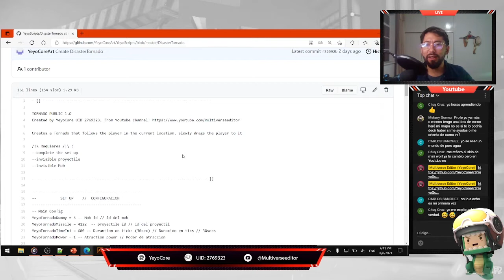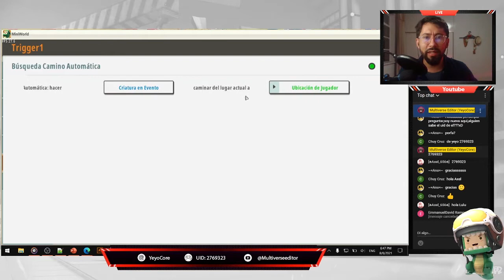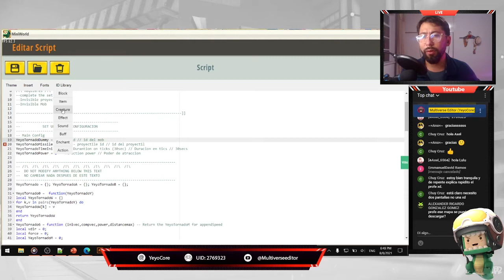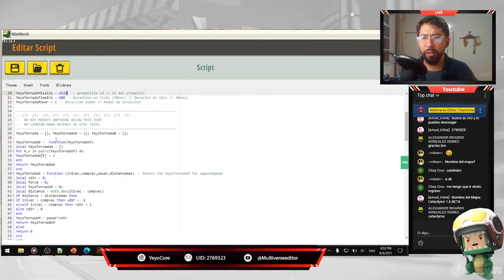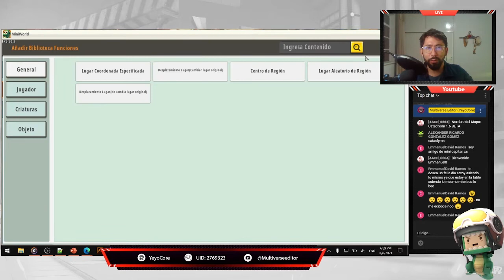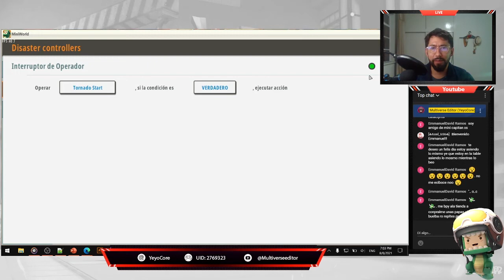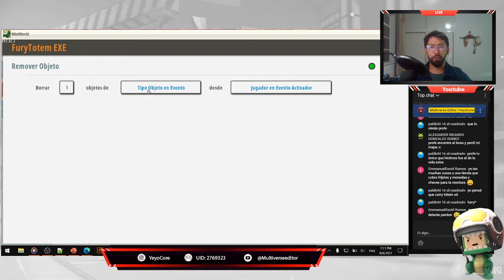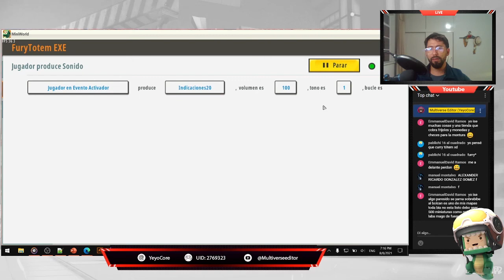RESUMEN✂: MiniCamp 🇪🇸 - Supervivencia a Desastres Naturales #6 🌪🌋🌊 Finalizando el juego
⚠🏝🌩 Zipa Kira, el dios de esta antigua civilización está enfurecido! si sobrevives a su asedio podras aprender a hacer un mapa de supervivencia a desastres naturales

🗿 Mi UID 2769323

00:00:00 - Objetivos
00:01:05 - Tornado
00:31:19  - Dificultad (general)
00:33:23 -  Dificultad   - reducir vida de los jugadores
00:34:53 -  Dificultad   - incrementar la cantidad de desastres